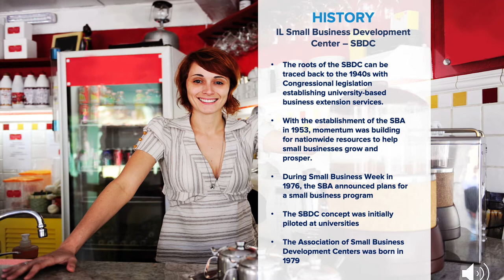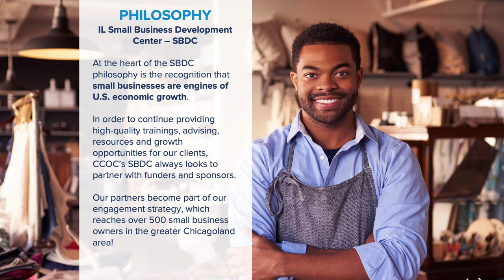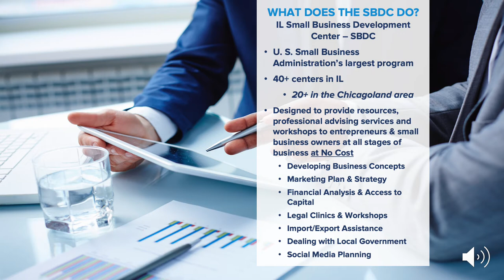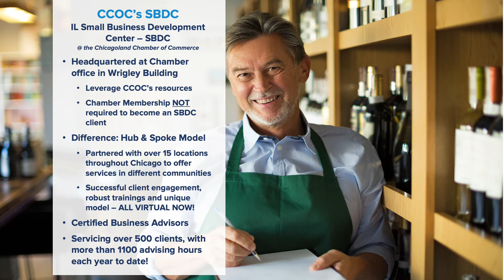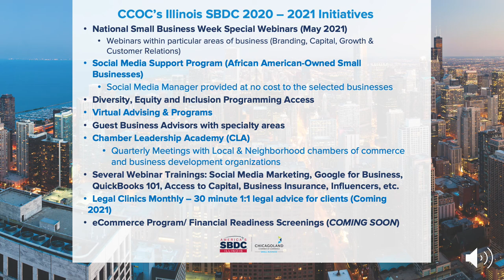SBDC General Presentation Exchange 2021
This video gives an overview of the Chicagoland Chamber of Commerce's Illinois Small Business Development Center for the Exchange 2021 booth visitors.